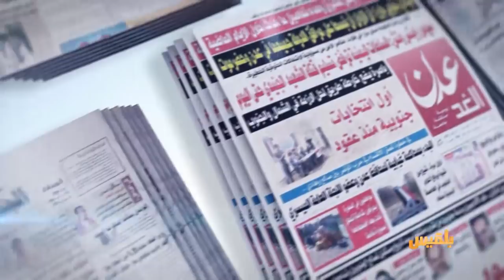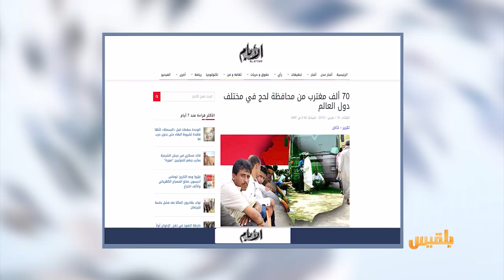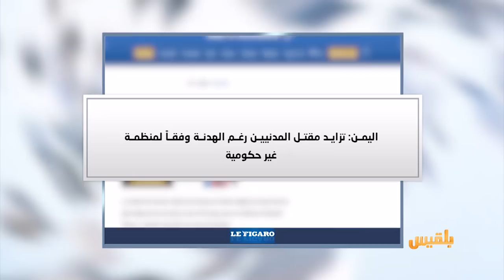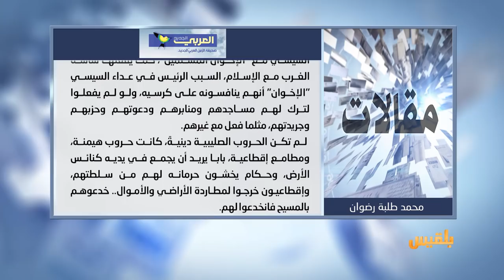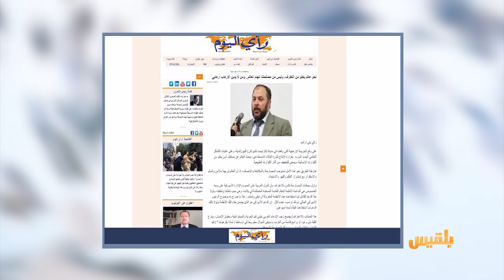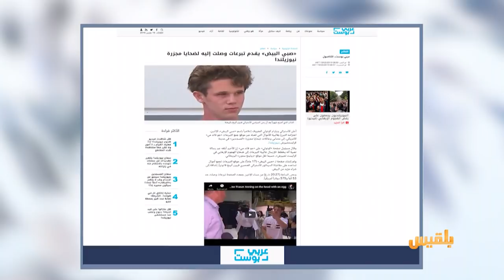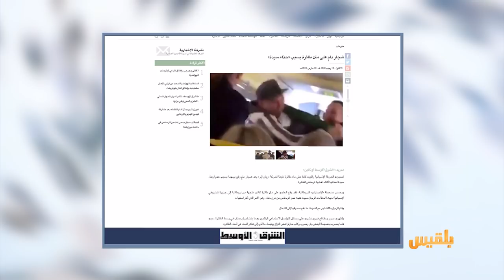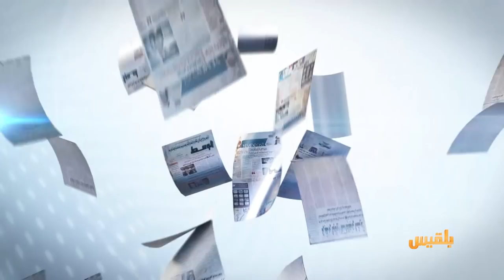كشك الصحافة | 19 - 3 - 2019 | تقديم:آسيا ثابت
الحوثيون يعدمون سائق شاحنة في رداع بعد رفضه دفع أموال
الايام
المغتربون العائدون إلى لحج لم يجدوا الأراضي التي صرفت لهم
الشرق الاوسط
ومن اخبارنا المنوعة
حافية القدمين تتسبب بشجار دامٍ على متن طائرة  ..